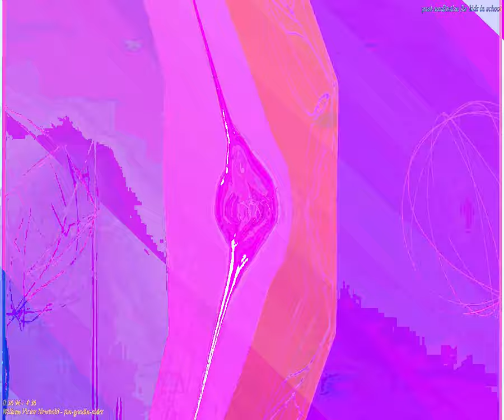[EPILEPSY WARNING] Movie 24 03 06 04h13m21s